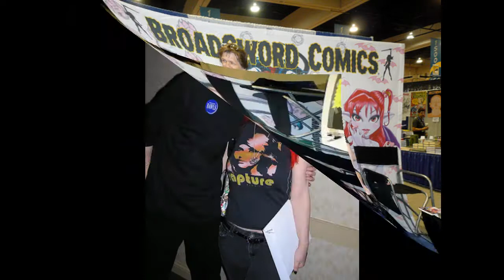Jim Balent and Holly Golightly on Near Mint Radio Part 2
From Near Mint Radio February 16th 2010, we welcome Jim Balent and Holly Golightly from Broadsword comics.  They tell us how they plan on celebrating the 10 year anniversary of the company, their hero Tarot: Witch of the Black Rose, and insight into into their typical day.  We then challenge Holly's nerdy side with a classic Star Wars Trivia contest.  Remember to check us out every Tuesday night at 7pm EST for Near Mint Radio, only on Non-Productive.com